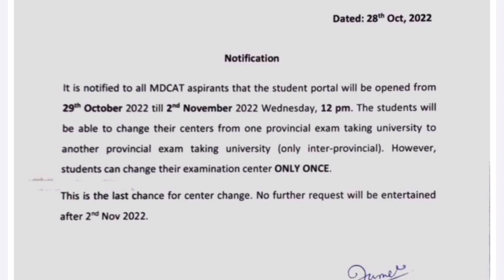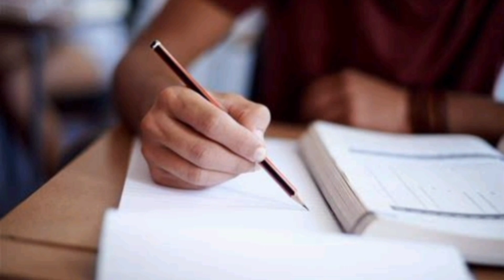Mdcat test center change/Nums result/PMC portal open for mdcat center/zainimalikmedicos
mdcat 2022
uhs merit lists 2022 ,uhs mdcat 2022 ,uhs,uhs merit 2022 ,uhs closing merit 2022 ,mbbs closing merit 2022 ,mbbs closing merit 2020
Regards:
zaini malik medicos
MDCAT 2022
NUMS MDCAT